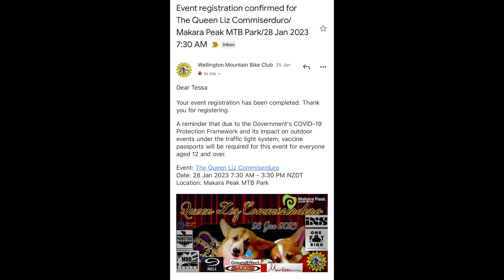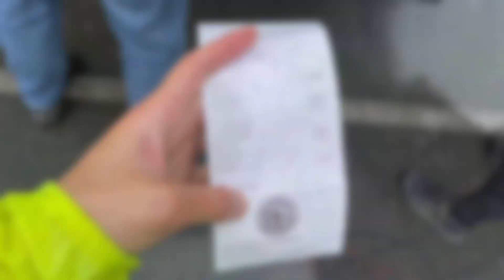1 YEAR MOUNTAIN BIKING PROGRESSION - 2022/2023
I started mountain biking from 31st January 2022. It has been almost a year. I think it's meaningful for me to make a video about my progression in mountain biking over a year. It's not that huge but I'm happy with my progress!
My first mtb is Trek Roscoe 8 2020. My current mtb is Giant Trance E+ 0 SX Pro 2019, which is an ebike.